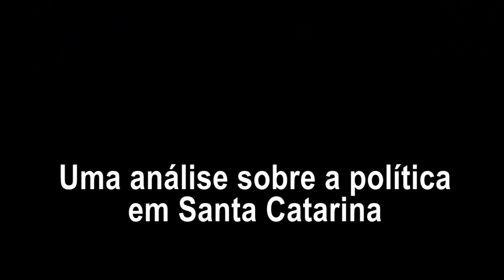A política em Santa Catarina sob nova direção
O Estado de Santa Catarina entra numa nova fase a partir do dia primeiro de janeiro quando assumir o governador Moisés? Nem tanto.  Nem tanto. Pelo menos dois secretários do atual governo ficam nas respectivas pastas: Fazenda e Justiça (que vira administração prisional).  Acompanhe a importante e afinada análise do professor Daniel Corrêa da Silva (Univali/Iela) sobre a política catarinense, agora sob nova direção. Ele fala da dívida pública e guerra de classes que a elite deverá mover contra os trabalhadores.  Vale a pena ouvir até o fim.